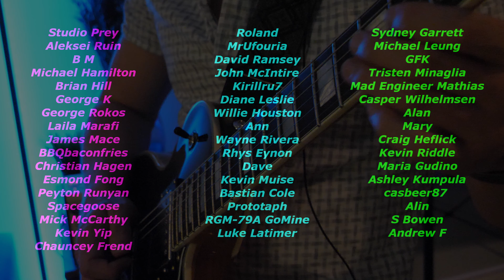The Future Kids - Summer Memories (Guitar Improv)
SHARE the video with all your friends :D